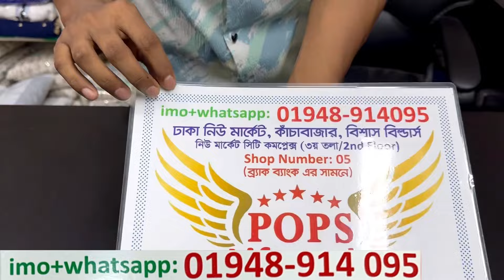স্টুডেন্ট বাজেটে ঈদের জন্য রেডিমেড রাজস্থানি কটন থ্রিপিস/চিকেন টুপিস,গারারা | comfortable eid dress